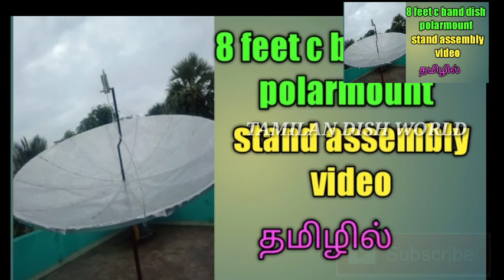8 feet c band dish polarmount stand assembly video tamil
My no.7305405687